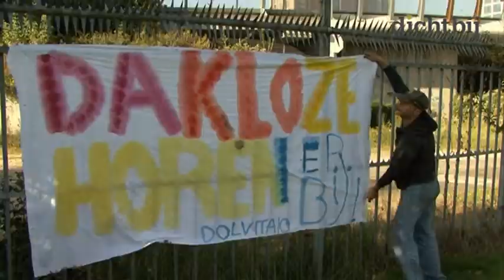Daklozen voetbal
Philip Hammel neemt afscheid als buurtregisseur van de Delflandpleinbuurt, hij gaat met pensioen. Als afscheid is er een voetbaltoernooi georganiseerd op het voetbalveldje bij de Rijswijkstraat. Omdat Hammel veel contact had met daklozen speelden teams bestaande uit agenten en daklozen tegen elkaar.